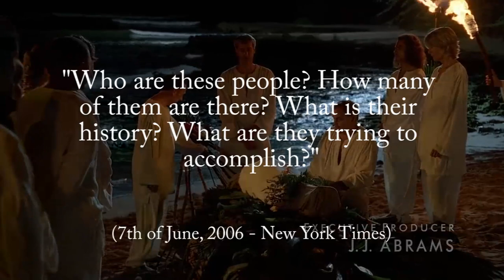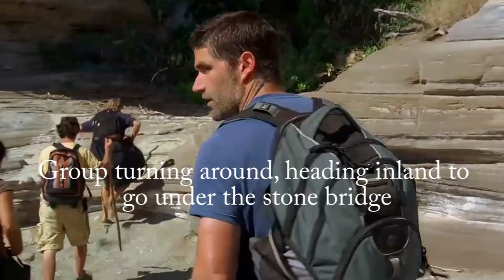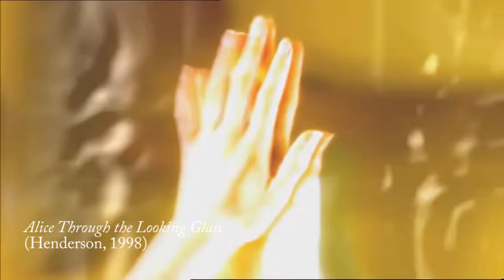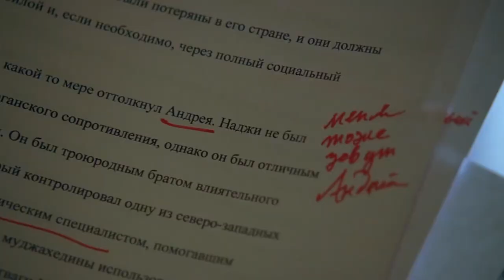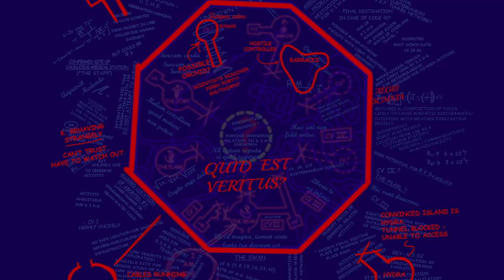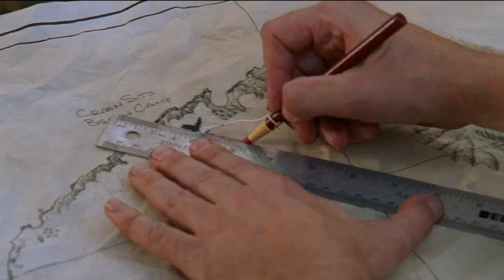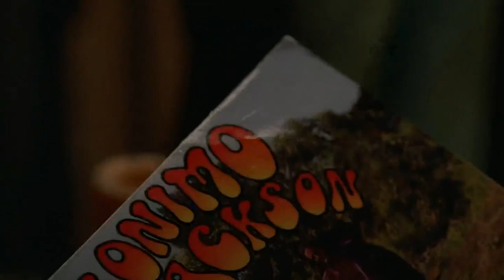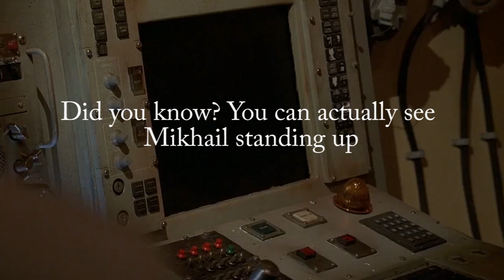Season 3 finale (LOST Journeys)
LOST Season 3, episode 22 - "Through the Looking Glass"
SPOILERS for the rest of the show!

Welcome to the amazing season 3 finale! This season's longest analysis video takes us on various journeys on the entire Island. We're gonna explore a brand new (and troublesome) map, as well as analyzing Ben's diary, the raid on the beach, the "missing survivors", the Looking Glass station and much more. A lot of exciting revelations in this one.

00:00 Intro - The season of the Others
02:04 Missing survivors?
04:05 Episode breakdown
07:52 The Looking Glass - a literary reference
09:28 Ben's diary
11:49 Episode breakdown
14:44 Mikhail's backstory
17:53 Episode breakdown
18:28 Ben's map of the radio tower
24:24 Episode breakdown
28:57 The musician who programmed the code
31:06 Episode breakdown

There's no island like the Island from the hit TV show "Lost" (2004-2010), with its bizarre occurences, multiple treks and exciting locations. In this series I analyze every journey taken by the characters on the show. Episode by episode. Trying to connect the dots between all those impossible maps, confusing treks and mysterious locations.

Thanks to @FringeMusic107 for some additional soundtrack.